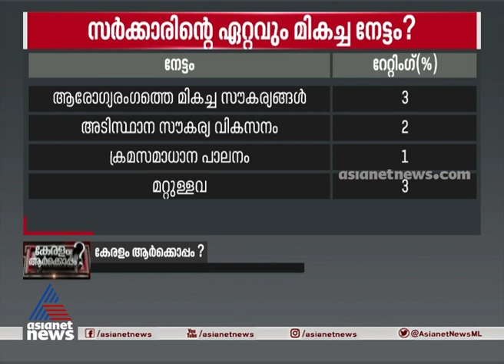എൽഡിഎഫ് സർക്കാരിന്‍റെ ഏറ്റവും മികച്ച നേട്ടം എന്ത്? സർവേ ഫലം Asianet News C Fore Election Survey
എൽഡിഎഫ് സർക്കാരിന്‍റെ ഏറ്റവും മികച്ച നേട്ടം എന്ത്? സർവേ ഫലം
Watch Asianet News C Fore Election Survey LIVE  ഏഷ്യാനെറ്റ് ന്യൂസ് - സീ ഫോര്‍ സര്‍വേ